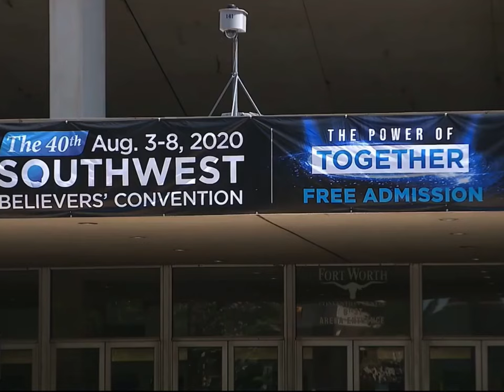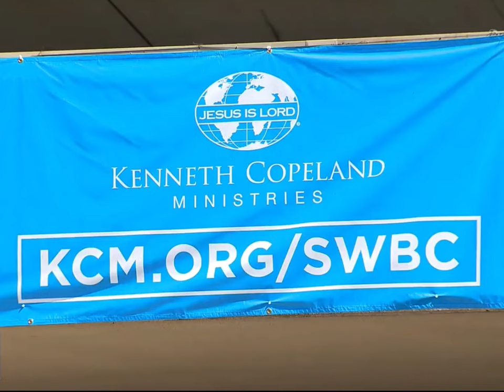EXPOSING KENNETH COPELAND ( TELEVANGELIST )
Well, this is frightening ... a Texas pastor is selling a new cure for the virus ... just blow it away.

Check out this video from Televangelist Kenneth Copeland, who sermonized to his congregation Thursday that with a little wind and heat, he could take the wind out of the sails of the deadly virus.

Copeland, who heads up the Copeland Ministries out of Fort Worth, has been in the biz for 52 years, but this sermon has gotta take the cake.

He has promised his congregants that the virus would end soon.

Mary poppins actually came from the wind he blew and took care of everything. All better.

Please wear a mask it saves lives. The wind won’t fix this . People will fix this. Please get the vaccine. It will save American. Let’s work together to make things better so we can go on with our life. My son is 8 years old. I want him to be able to play with other kids and not worry he’s going to die.